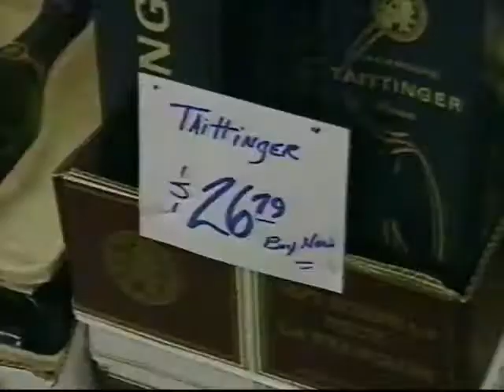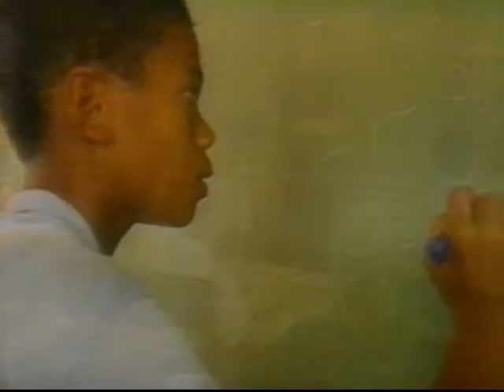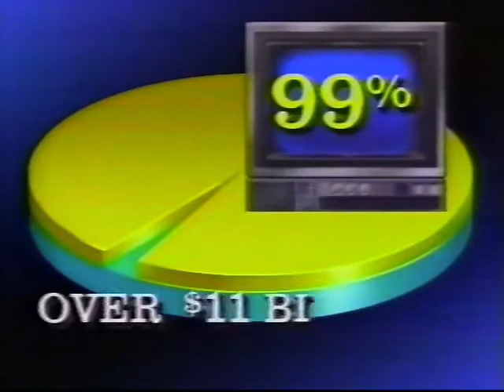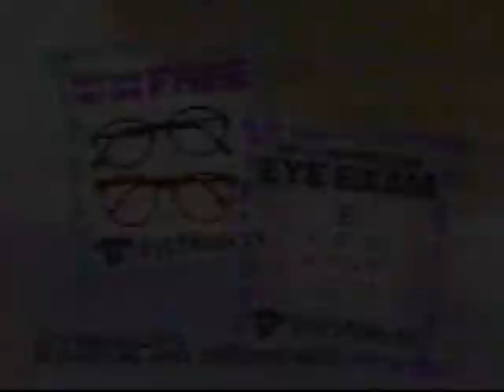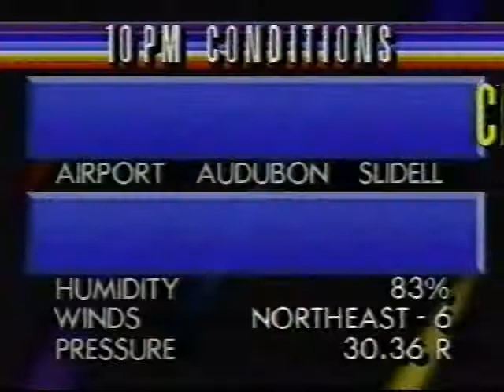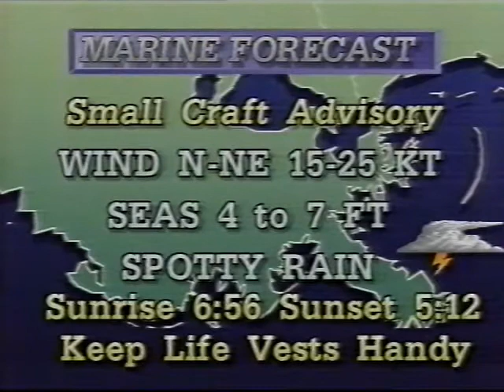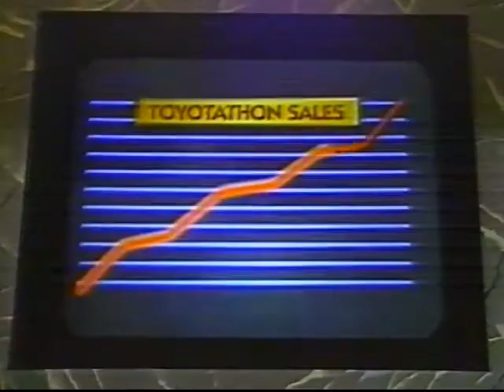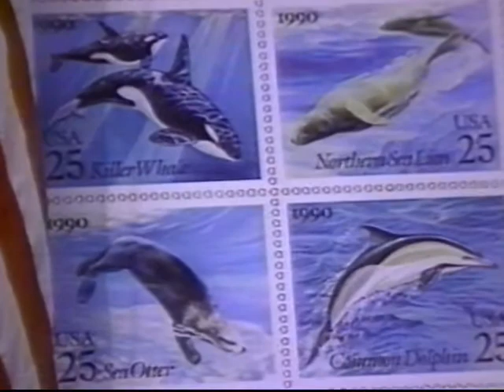WWL-TV CH4 Eyewitness News 12-31-1990 Saints Win!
WWL-TV Eyewitness News Ch-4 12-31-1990 Saints Win,
Saints 22 Rams  17 Monday Night Football New Years Eve 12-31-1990, Saints make the playoffs for the second time in franchise history uner coach jim Mora.  This newscast is  after the game and lots of coverage of the big night for the city of New Orleans.

Fire in Crowley and Hammond, Dan Quale in Saudi Arabia, Persian Gulf Crisis, New Years eve cold and wet weather forecast by Dave Barnes chief meterologist, Mike Hoss, Archie Manning Sports info, Morton Anderson make game winning field goal to win game, Saints in playoffs 1990.
Jim Henerson Sports

Troy Gomez, professional photographer and videographer from New Orleans Louisiana has decided to take on this ambitious project after trying to figure out what to do with his own personal video archives.  Mr. Gomez was the official photographer for the Louisiana Superdome from 1987 thru 2002 and also worked in the news industry for UPI New Orleans as well as local news papers and magazines for many years.

Tens of thousands of videotapes and film reels are destined for the garbage and landfills and many have already been destroyed.  If you, your family or your organization has historic video tapes or film reels of special events, classic sports programs and TV News that were broadcast over the airwaves during the 50’s, 60’s, 70’s, 80’s and 90’s, please consider helping us archive and preserve that history for future generations.

Our mission is to digitize and transfer the videotapes and film reels in order to preserve them and to make the programs accessible via the internet (YouTube) for educational and research purposes.  Would you like to help?  You or your organization can financially sponsor the preservation of individual videotapes and film reels as well as help us digitize entire collections.